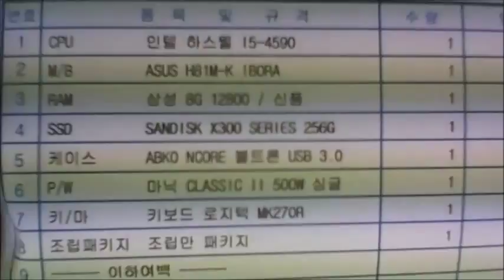2015-07-16 이재원 고객님 조립영상 - 컴대문 조립컴퓨터 전문점